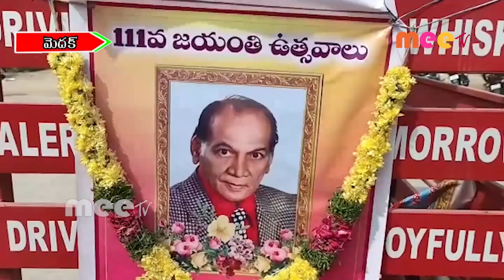శ్రీ పైడి జయరాజ్ 111 వ జయంతి //28.09.2020//MEE TV NEWS//